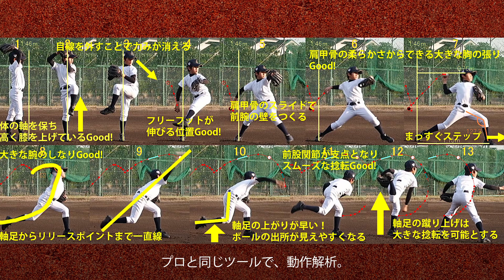ADVANCED Baseball #003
ADVANCED Baseball　アドバンスドベースボール
野球が上手くなる！　野球が楽しくなる！